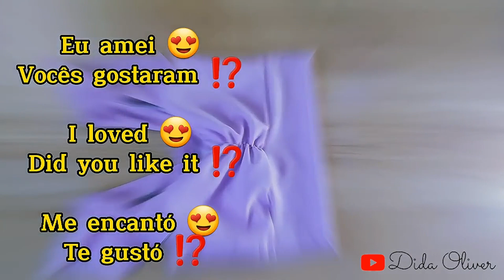Costure em 10 minutos e venda / Costure 50 peças por dia / DIY Dicas e truques de Costura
Encontrei a maneira mais fácil de fazer .
Faça para vender e ganhar uma renda extra
Faça para usar e economizar dinheiro
Faça para presentear e deixar alguém feliz.
 Assim costuro 50 peças por dia para vender e ganhar dinheiro